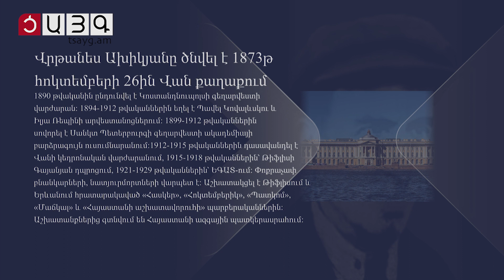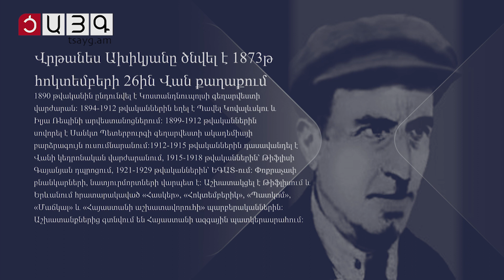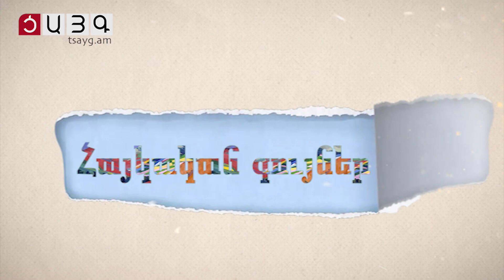«Հայկական գույներ». Վրթանես Ախիկյան